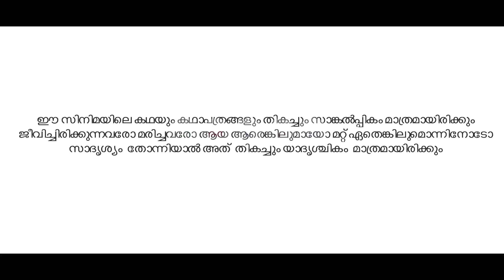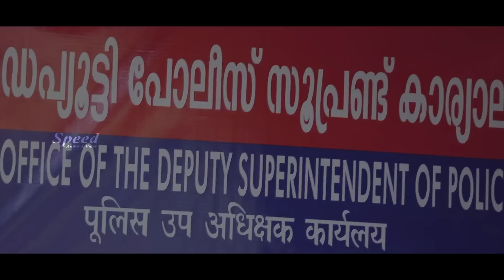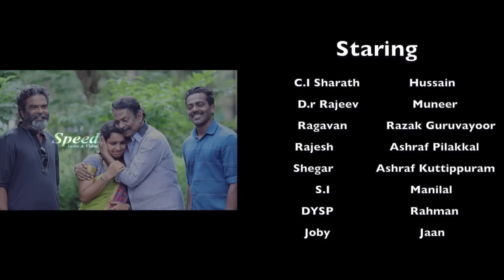CLOSE THE FILE MALAYALAM FULL MOVIE | C.K FAISAL | MUNAVIR | MOVIE FRIENDS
DIRECTED BY: MUNAVIR
STORY, SCREENPLY & DIALOGUE: CK FAISAL
PRODUCED BY: MOVIE FRIENDS
DOP: ANEESH TIRUR
EDITING: SHIBIL PICSOUL